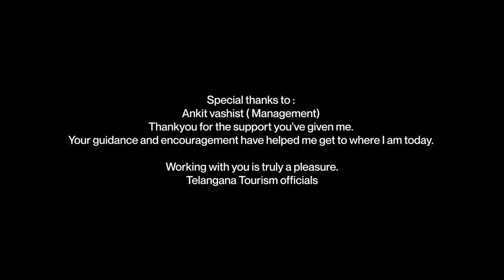Dj Tejas | Spotlight podcast | Buddha statue Hyderabad | Episode:06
🎥 Filmed & Edited by :- Pranav Phogat

Venue :  Buddha statue Hyderabad
Produced by : The Brand - An Artist Factory
Hospitality partner: Telangana tourism
Drone pilot : yatharth
Mastering:- Maa studio ( Ahmedabad )
Sound & Console : Visible Entertainments DjManish( Hyderabad )
Assistance:- Kamlesh parmar ( Vj kamz ) , shiva

Special thanks to :
Ankit vashist ( Management)
support you've given me. Your guidance and encouragement have helped me get to where I am today. Working with you is truly a pleasure...
Telangana Tourism officials

Follow Dj Tejas on :
Instagram.com/djtejasoficial
Facebook.com/djtejasofficial
Twitter.com/djtejasofficial
www djtejas in